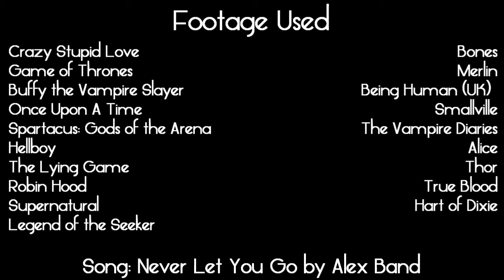Never Let You Go | Multicouples [500+ Subscribers]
"I'll hold you close. You'll help me stand on my own two feet again."

It's DONE!

As you may know, this is my gift for my 500 subs (523 now). It means the world to me. I love you all. Also, thanks to everyone who picked parts for this. I hope you are all happy with your sections, as well as the whole video. Thanks again.

In order of appearance:
--Hannah and Jacob (Crazy Stupid Love)
--Ned and Catelyn (Game of Thrones)
--Buffy and Angel (Buffy the Vampire Slayer)
-- Snow White and Prince Charming (Once Upon A Time)
-- Gannicus and Melitta (Spartacus: Gods of the Arena)
-- Red and Liz (Hellboy)
--Ethan and Emma (The Lying Game)
--Robin and Marian (Robin Hood)
--Dean and Jo (Supernatural)
--Richard and Kahlan (Legend of the Seeker)
--Booth and Brennan (Bones)
--Arthur and Gwen (Merlin)
--Mitchell and Annie (Being Human UK)
--Davis and Chloe (Smallville)
--Damon and Elena (The Vampire Diaries)
--Alice and Hatter (Alice)
--Stefan and Elena (The Vampire Diaries)
--Thor and Jane (Thor)
--Eric and Sookie (True Blood)
--Wade and Zoe (Hart of Dixie)